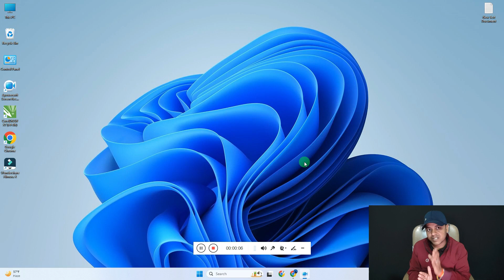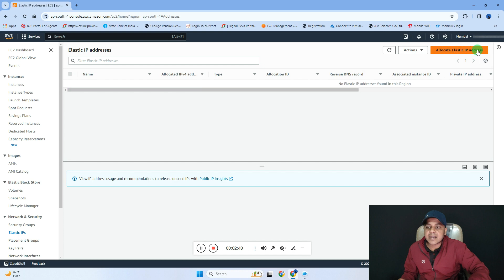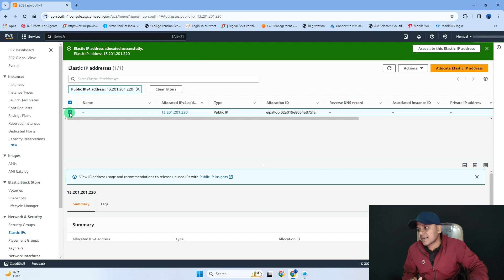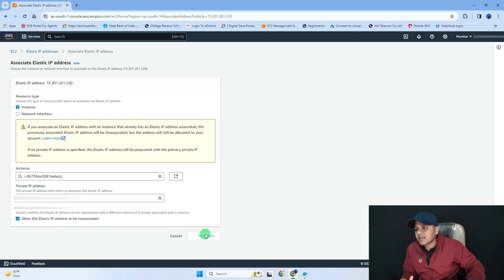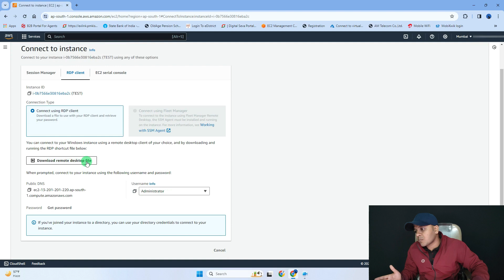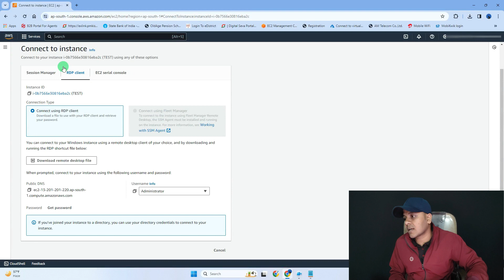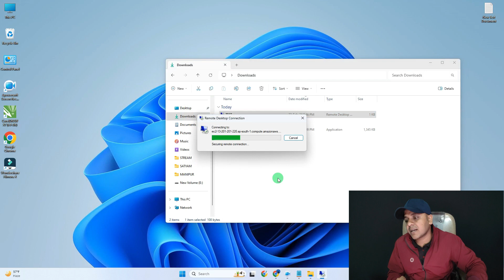Elastic Ip address RDP in aws | Static ip address in aws | getting a static ip address in aws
Dosto is video me hamne apko bataya hai ki aap aws me static ip address kaise lenge
          👉 अगर आपको यह वीडियो अच्छा लगे तो वीडियो को 👍लाइक और 👉 शेयर करे अगर आप हमारे चैनल पे नए है तो चैनल को सब्सक्राइब करके घंटी दबाये अगर आपका कोई सवाल या सुझाव है तो कमेंट सेक्शन में जरूर बताये |

Elastic Ip address RDP in aws
Static ip address in aws
getting a static ip address in aws
fix ip in aws
amazon web services
elastic ip
static ip
aws me static ip kaise le
aws me static ip kaise banaye
aws elastic ip
aws static ip
static ip in aws
elastic ip in aws
how to make elastic ip in aws
how to make static ip in aws
how to get elastic ip in aws
how to get static ip in aws
how to making static ip in aws
aws ip
ec2
ip

       💖itmasti